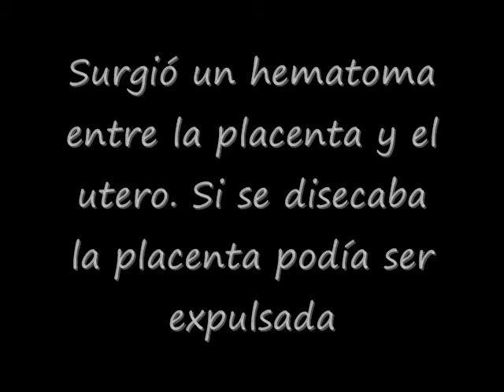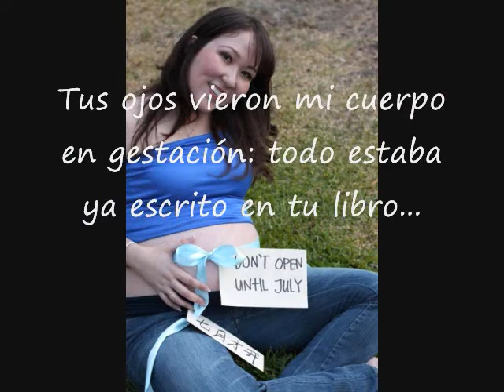Emmanuel Tan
Video de mi baby shower. La historia de mi embarazo y el nombre de mi bebe.